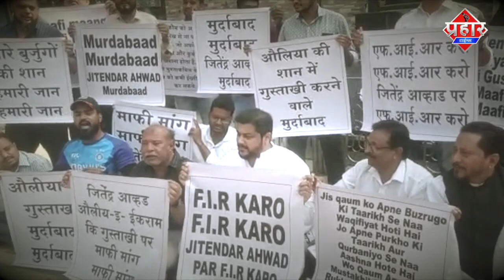MIM नेता सैफ पठान ने जितेंद्र आव्हाड पर क्या कहा || Islamuddin Khan || Aapka Prahar Times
MIM नेता सैफ पठान ने जितेंद्र आव्हाड पर क्या कहा || Islamuddin Khan